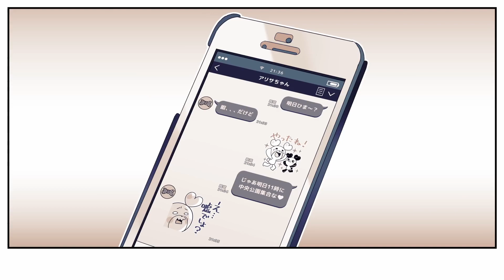┗|∵|┓生意気ハニー／HoneyWorks covered by ナこ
本気の諦めない好き

HoneyWorksさんの「生意気ハニー」を歌わせていただきました！

うぅ...アリサちゃんおめでとう⸜❤︎⸝‍